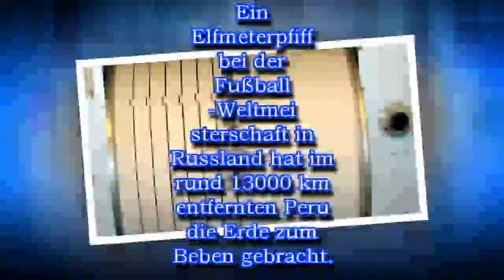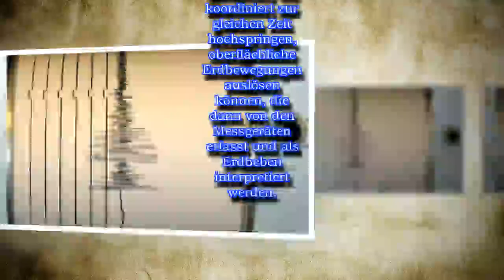"Leichtes Erdbeben" nach Elfmeterpfiff